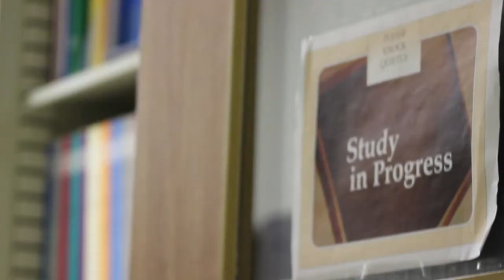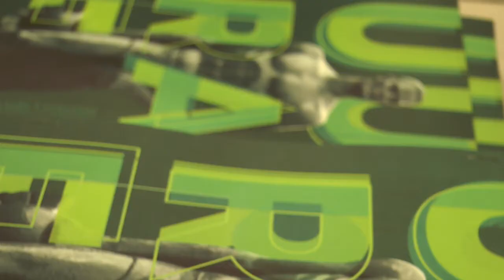Honors Research Seminar (HRS) Student Experiences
Honors Research Seminar (HRS) are classes designed particularly for first- and second-year Honors College students as an opportunity to engage in research in close association with MSU faculty members. The seminars are listed as UGS 200H in the Schedule of Courses.